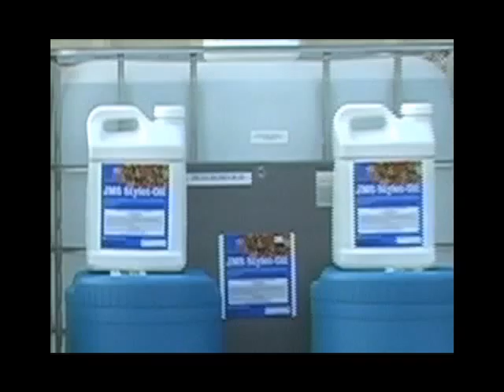Central Coast Wine Industry Trends with Audra Cooper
At the Central Coast Wine Insights meeting put on by the Wine Symposium Group, Audra Cooper with Turrentine Brokerage discussed current grape production/marketing trends in the Central Coast, as well as some insights for the future.  Watch the video and read American Vineyard Magazine for more details.